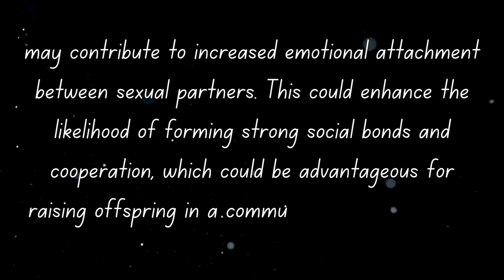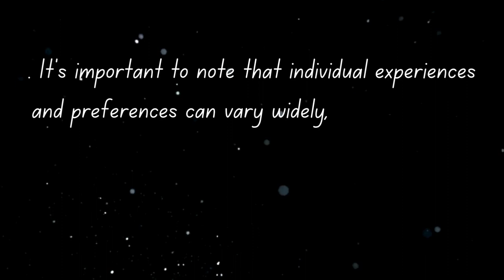Psychology Facts About Human Behavior That blows your mind.1M